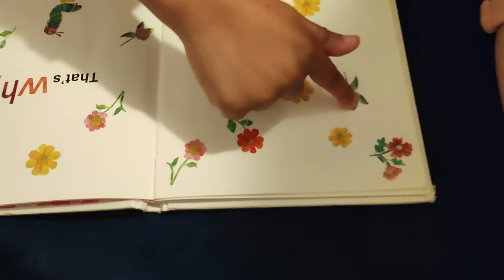Reading with ate Denise is fun | uncut videos| Francine @2years old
eyy! looks who's only 2